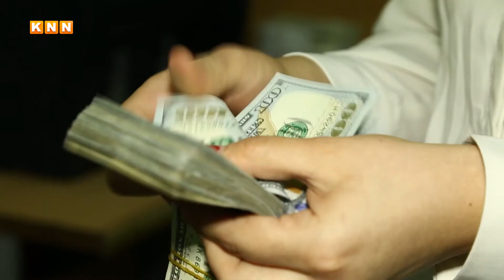بۆچی حکومەت لە فرۆشتنی نەوت و ئیدارەدانی کەرتی وزە شکستی هێنا؟